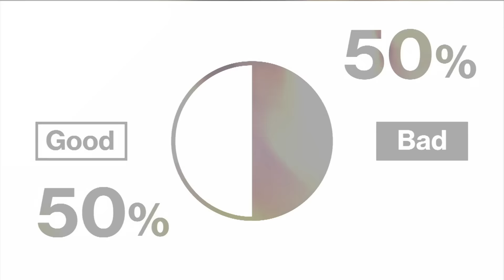La Silla Roja: Videgaray necesita equipo de trabajo negociador que lo apoye: Andrés Rozental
En la Silla Roja, Andrés Rozental conversa acerca de la relación bilateral entre México y Estados Unidos con la llegada de la era de Donald Tump.